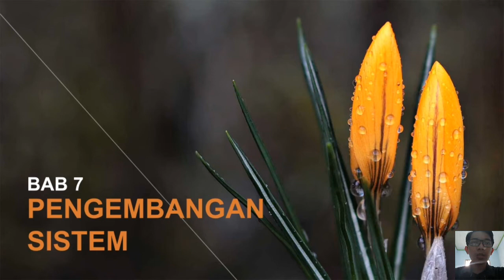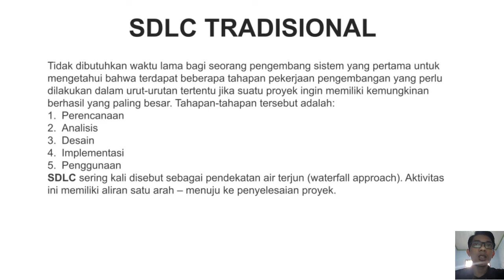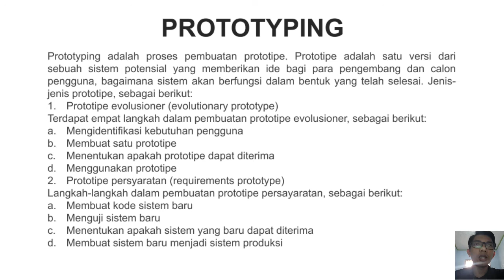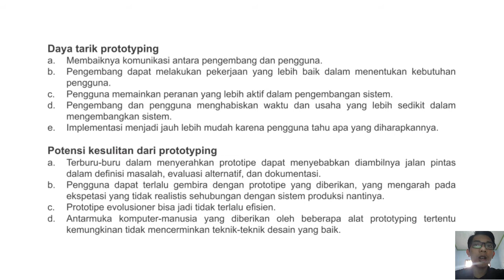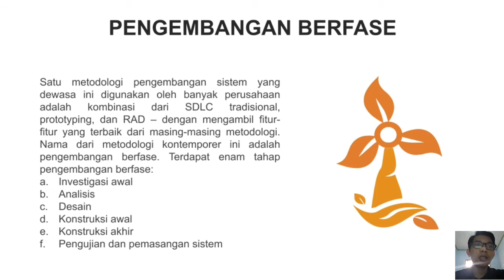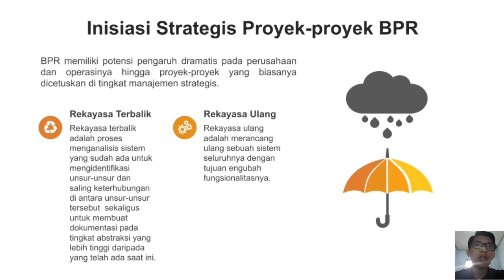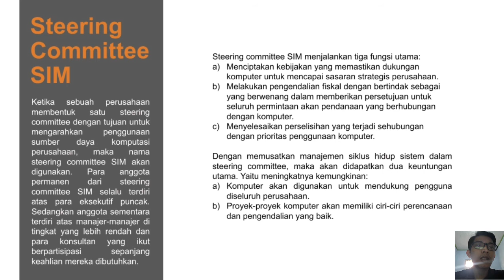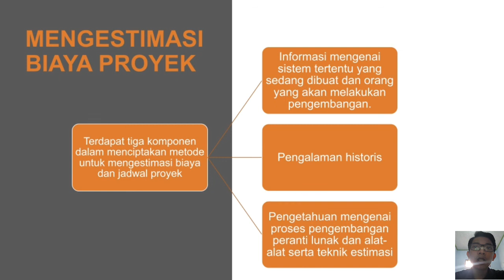BAB 7 PENGEMBANGAN SISTEM - Ibnu Kurniawan 7211419148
Video ini dibuat untuk memenuhi tugas mata kuliah sistem informasi manajemen
Nama: Ibnu Kurniawan
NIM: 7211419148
Rombel: Akuntansi D
Rangkuman materi
Pendekatan Sistem
Pendekatan Sistem, yaitu serangkaian langkah-langkah pemecahan masalah yang memastikan bahwa suatu masalah telah dipahami, solusi-solusi alternatif telah dipertimbangkan, dan bahwa solusi yang pilih berhasil.
Urutan Langkah:
1.      Upaya Persiapan
2.      Upaya Definisi
3.      Upaya Solusi

Siklus Hidup Pengembangan Sistem
Pendekatan sistem adalah sebuah Metodologi, yaitu cara yang direkomendasikan dalam melakukan sesuatu. Siklus hidup pengembangan sistem (systems development life cycle – SDLC) adalah aplikasi dari pendekatan sistem bagi pengembangan suatu sistem informasi.
SDLC Tradisional
Tahapan-tahapan:
•         Perencanaan
•         Analisis
•         Desain
•         Implementasi
•         Penggunaan
Pekerjaan-pekerjaan diatas mengikuti pola yang teratur dan dilaksanakan dengan cara dari atas ke bawah, SDLC tradisional sering kali disebut pendekatan air terjun (waterfall approach).

Prototyping
Dalam penerapannya pada pengembangan sistem, prototipe adalah satu versi dari sebuah sistem potensial yang memberikan ide bagi para pengembang dan calon pengguna, bagaimana sistem akan berfungsi dalam bentuk yang telah selesai dan prosesnya di sebut prototyping.
Jenis-Jenis Prototipe:
a.       Prototipe Evolusioner (Evolutionary Prototype)
Empat langkah pembuatan:
1)      Mengidentifikasi kebutuhan pengguna
2)      Membuat satu prototipe
3)      Menentukan apakah prototipe dapat diterima
4)      Menggunakan prototipe
b.      Prototipe Persyaratan (requirement prototype)
Langkah pembuatan,  Tiga langkah pertama sama dengan langkah dalam membuat prototipe evolusioner, langkah selanjutnya:
4)      Membuat kode sistem baru
5)      Menguji sistem baru
6)      Menetapkan apakah sistem yang baru dapat diterima
7)      Membuat sistem baru menjadi sistem produksi.
Daya Tarik Prototyping
Alasan-alasan:
a.       Membaiknya komunikasi antara pengembang dan pengguna.
b.      Pengembang dapat melakukan pekerjaan yang lebih baik dalam menentukan kebutuhan pengguna.
c.       Pengguna memainkan peranan yang lebih aktif dalam pengembangan sistem.
d.      Pengembang dan pengguna menghabiskan waktu dan usaha yang lebih sedikit dalam mengembangkan sistem.
e.       Implementasi menjadi jauh lebih mudah karena pengguna tahu apa yang diharapkannya.
Potensi Kesulitan dari Prototyping
Antara lain:
a.       Terburu-buru dalam menyerahkan prototipe dapat menyebabkan diambilnya jalan pintas “cepat dan kotor” dalam definisi masalah, evaluasi alternatif dan dokumentasi.
b.      Pengguna dapat terlalu bergembira dengan prototipe yang diberikan.
c.       Prototipe evolusioner bias jadi tidak terlalu efisien.
d.      Antarmuka komputer-manusia yang diberikan oleh beberapa alat prototyping tertentu kemungkinan tidak mencerminkan teknik-teknik desain yang baik.

Pengembangan Aplikasi Cepat
RAD adalah kumpulan strategi, metodologi, dan alat terintegrasi yang ada dalam suatu kerangka kerja yang disebut rekayasa informasi. Rekayasa Informasi (information engineering – IE) adalah nama yang diberikan Martin kepada keseluruhan pendekatan pengembangan sistemnya.
Unsur-Unsur Penting RAD: Manajemen, Manusia, Metodologi dan Alat.

Pengembangan Berfase
Adalah suatu pendekatan bagi pengembangan sistem informasi yang terdiri atas enam tahap, yaitu:
1.      Investigasi Awal, bertujuan untuk mempelajari organisasi dengan masalah sistemnya.
2.      Analisis.
3.      Desain.
4.      Konstruksi Awal, membuat dan menguji perangkat lunak dan data untuk setiap modal sistem dan mendapatkan umpan balik dari pengguna.
5.      Konstruksi Akhir, perangkat lunak dintegrasikan untuk membuat sistem yang lengkap, yang diuji bersama dengan datanya.
6.      Pengujian dan Pemasangan Sistem.

 Desain Ulang Proses Bisnis (Business Process Redesign – BPR)
Adalah proses pengerjaan ulang sistem atau disebut juga rekayasa ulang (reengineering).

Inisiasi Strategis Proyek-Proyek BPR
BPR memiliki potensi pengaruh dramatis pada perusahaan dan operasinya hingga proyek-proyek seperti ini biasanya dicetuskan di tingkat manajemen strategis.

Rekayasa Terbalik
Adalah proses menganalisis sistem yang sudah ada untuk mengidentifikasi unsur-unsur dan saling keterhubungan di antara unsur-unsur tersebut sekaligus untuk membuat dokumentasi pada tingkat abstraksi yang lebih tinggi dari pada yang telah ada saat ini.

Rekayasa Ulang
Adalah merancang ulang sebuah sistem seluruhnya dengan tujuan mengubah fungsionalitasnya.